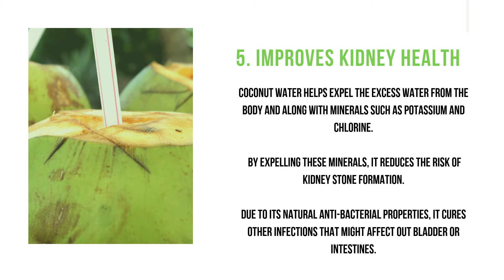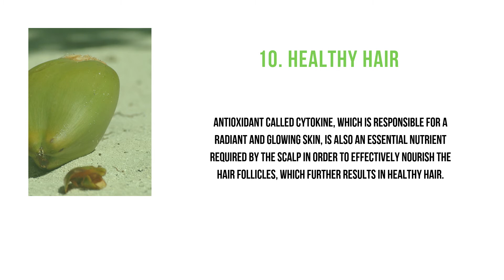Amazing Benefits Of Drinking Coconut Water | Food Benefits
A 100 ml of coconut water contains about just 19 calories, making it a great choice for weight-loss. This hydrating drink is great for your skin too. Coconut water works as a natural moisturizer and helps soothe dry and damaged skin cells.